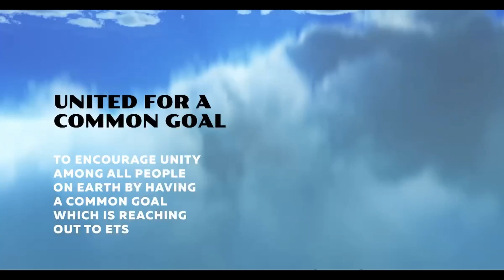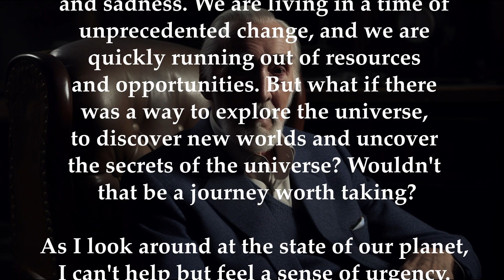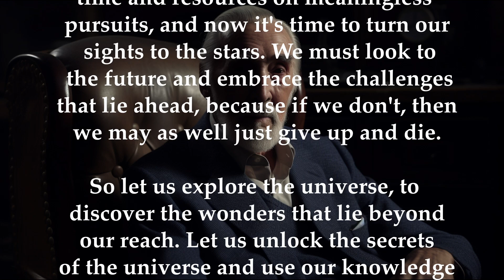10 Reasons Humanity should Explore Outer Space and Contact E.Ts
10 Reasons Humanity should Explore Outer Space and Contact E.Ts. These are reasons why people should care about exploring outer space and contacting E.Ts (extra terrestrials).  In the end is a narration from Christopher Lee.